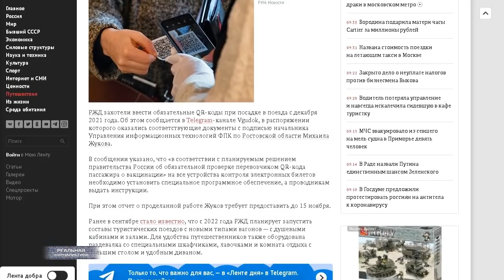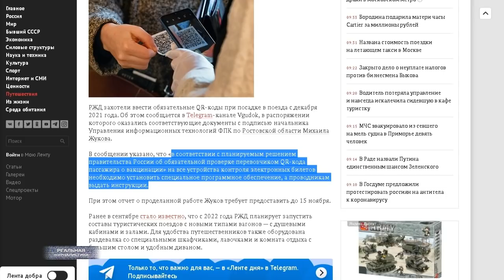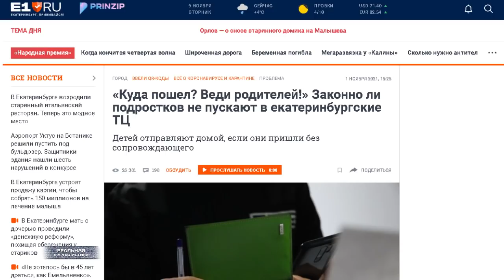Скажут ли россияне НЕТ QR-кодам? ЛОХДАУН. Кто виноват и что делать?